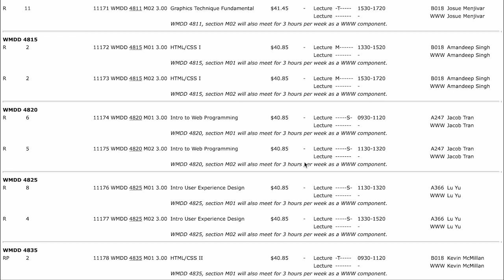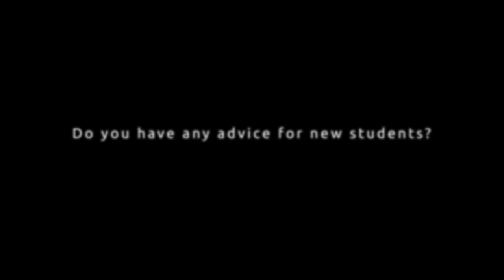How to Thrive in WMDD: The Survival Kit (Subtitles in Multiple Languages)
✔️ 𝐄𝐧𝐠𝐥𝐢𝐬𝐡, 𝐂𝐡𝐢𝐧𝐞𝐬𝐞, 𝐏𝐮𝐧𝐣𝐚𝐛𝐢, 𝐇𝐢𝐧𝐝𝐢, 𝐒𝐩𝐚𝐧𝐢𝐬𝐡, 𝐓𝐡𝐚𝐢, 𝐕𝐢𝐞𝐭𝐧𝐚𝐦𝐞𝐬𝐞, 𝐑𝐮𝐬𝐬𝐢𝐚𝐧, 𝐉𝐚𝐩𝐚𝐧𝐞𝐬𝐞 𝐬𝐮𝐛𝐭𝐢𝐭𝐥𝐞𝐬. Onboarding new WMDD students. The purpose of this video is to inform first-term students about strategies they can take to quickly set up the environment for online learning for the WWW component of the classes.

Cast & Crew: 🎬
Film Director & Scriptwriter - JB (Nuchnarpang Sinluenam)
Student (Designer) - Monica Varma
Student (Developer) - Kimitoshi Nakaya
Videographer & Video Editor - Valentina Abanina

Subtitles:
Chinese - Gillian Kwok
Punjabi and Hindi - Amandeep Singh
Thai - Kanin Phuvanatnaranubala
Vietnamese - Anh Phan Nguyen
Spanish - Cindy Charvet Andrade
Russian - Valentina Abanina
Japanese - Yosuke Hanaoka

Thumbnail image "Language cloud" (Freepik.com)